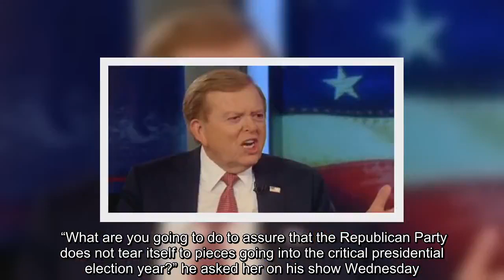✅ Dobbs continues to rail against ‘impotent’ RINOs: ‘there’s no lions that I can see!’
✍  Fox Business host Lou Dobbs fumed about there being “no lions” in Congress and slammed “impotent” Republicans who risk losing the White House because of their lack of support for President Trump.  Dobbs unloaded on “Republican In Name Only” lawmakers who are not doing enough to back Trump in the face of Democrats’ “venom and vigor” as he spoke with GOP strategist Ed Rollins on “Lou Dobbs Tonight” Wednesday.   (Video: Fox Business)  “This is all about party politics,” Dobbs said. “And the Republicans are playing the part of the naive and passive patsies while the left is filled with venom and vigor and viciousness.”  Rollins noted that while Democrats see politics as a “lifelong occupation,” Republicans see it as “sort of a hobby.”   “At which they’re not very damn good,” Dobbs shot back.  He went on to blast the “milquetoast” voices of Republicans in Congress who refuse to offer the president more staunch and vocal support, especially on the recent issue of trade with China. Dobbs als ...